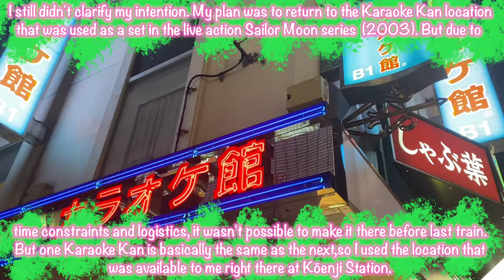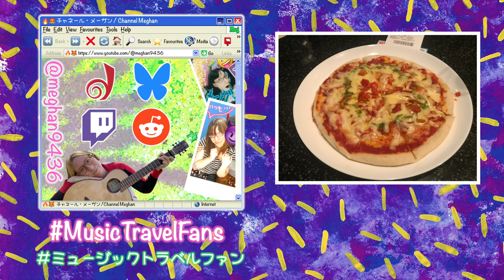Come As You Are (Nirvana Cover) & Tokyo Vlog 2024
Come geek out over music with me at a karaoke box and around Tokyo!

Works Cited:
4:45 Scott Moffatt Teen Spirit cover

4:51 The Moffatts Teen Spirit cover

5:15 Bang Bang Boom, The Moffatts
5:18 Just Another Phase, The Moffatts
5:21 Walking Behind (demo session)

5:33 Come As You Are guitar tutorial from @for3v3rfaithful:
6:24 Come As You Are guitar lesson from @swiftlessons:

0:11, 21:51, TV static & colour bars
21:52 Fast forward effect

Facebook group for fans of  @MusicTravelLove   @davemoffattmusic   who are based in Japan (or intend to travel to Japan) and wish to see a concert here:
*In the event that this link doesn't work, search for "Music Travel Fans 🇯🇵" on Facebook to find the group.

Amazon Wishlist: